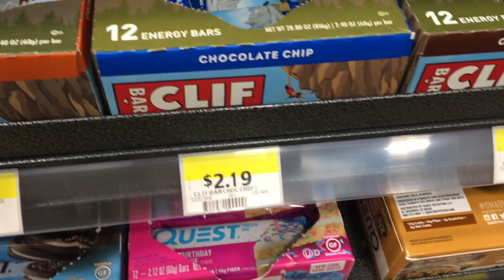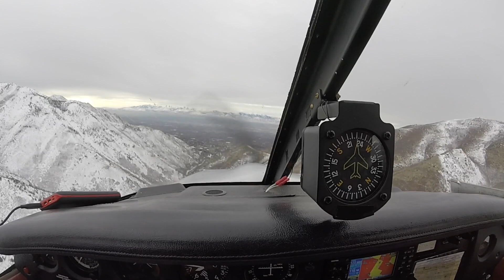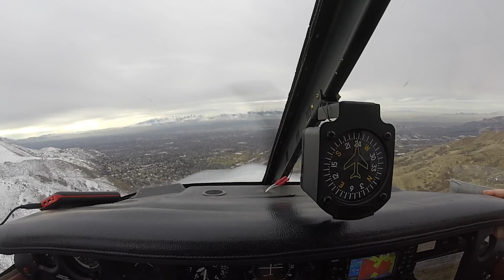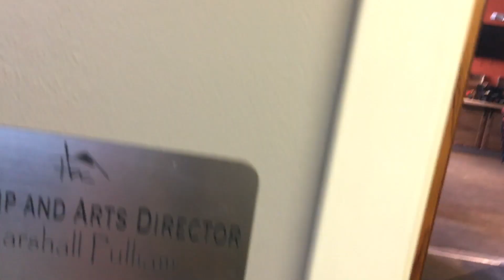Utah trip 2019